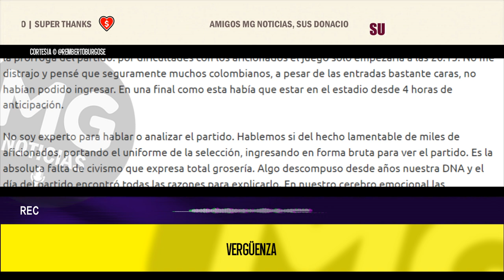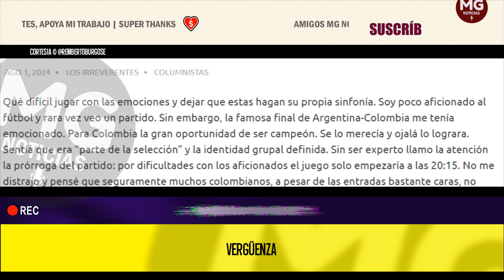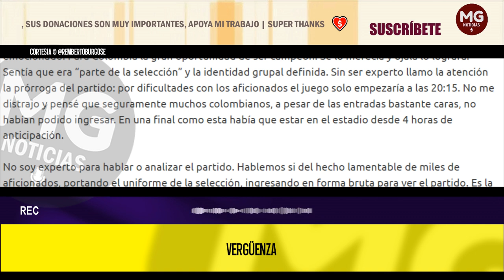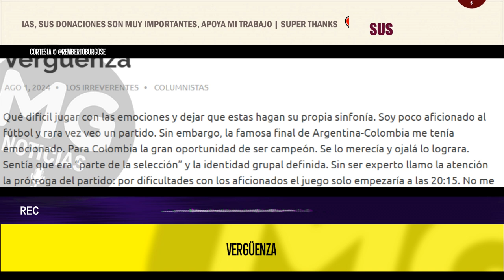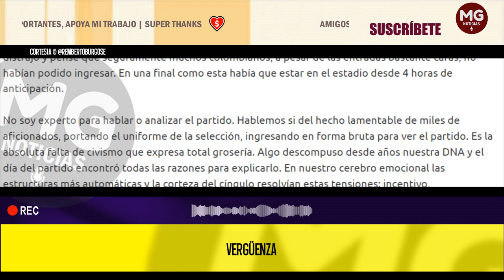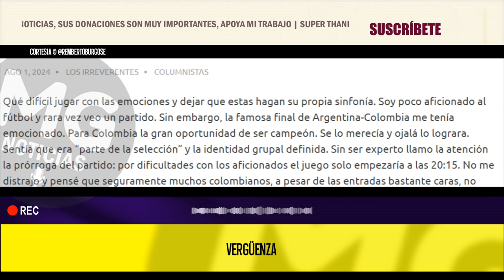VERGÜENZA 🔵 Columna de Remberto Burgos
El resultado del partido lo olvide. La vergüenza que pasamos por estos irresponsables colombianos fue lo que quedo y vendió el país al mundo. Falta de respeto y ausencia de colaboración. Ignorancia de las elementales reglas de educación que hacen que una colectividad respire. Saltarse las normas que hemos construido para vivir en sociedad. Pasarse por la faja los límites de la prudencia y el decoro alejándonos más de lo que significa vivir en comunidad. Las emociones determinan como actuamos.
columna REMBERTO BURGOS